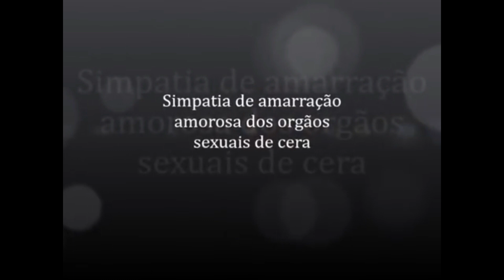SIMPATIA DE AMARRAÇÃO AMOROSA DOS ORGÃOS SEXUAIS DE CERA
Respostando mais um video para vocês, espero que gostem !!

CONSULTAS E TRABALHOS ESPIRITUAIS COM A BRUXA JULLY OU SACERDOTE MAYCON, BASTA CLICAR E VAI DIRETO AO WHATS:

Jully 👉 BruxaJully (simpatias e banhos)
Nathy 👉 SecretariaNathy (videos de trabalhos)